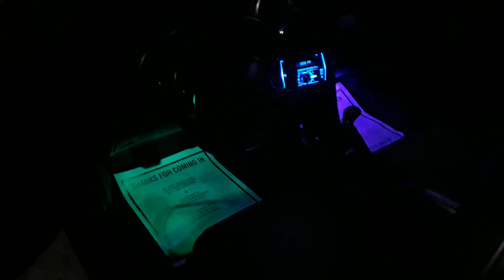Color changing footwell lighting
Just some stuff i put in real quick